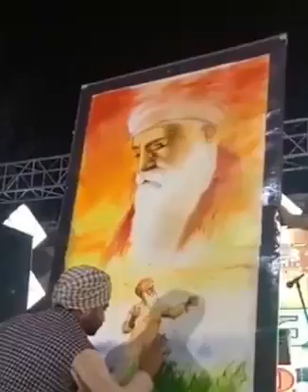Best painting guru nanak dev ji